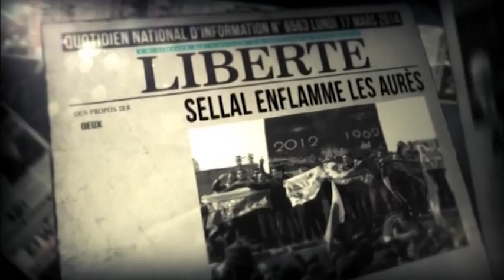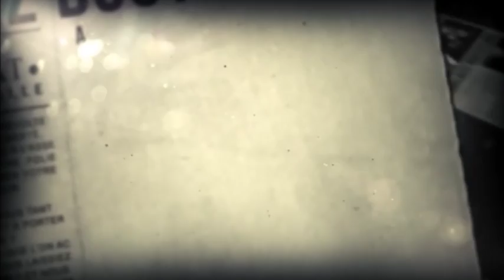Etat des lieux - Part 2